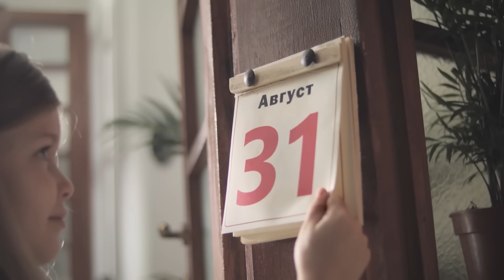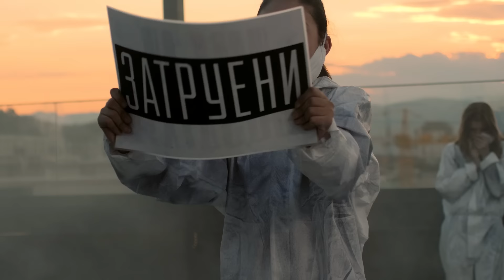Дајте музика S03E20 - „Последната сенка во градот“